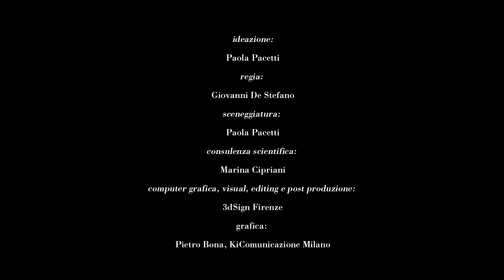la tomba del tuffatore | trailer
trailer del filmato multimediale 'la tomba del tuffatore' di giovanni de stefano e paola pacetti proiettato nelle sale del museo archeologo nazionale di paestum nell'ambito dell'esposizione temporanea 'colori nell'antica paestum. vita dei colori e colori della vita', in mostra dal 12 aprile al 30 novembre 2014.

il filmato, dedicato alla celebre tomba rinvenuta nel 1968 nella necropoli di tempa del prete, è articolato in quatto momenti: la scoperta, il simposio, il tuffo, l'artefatto [materiali, tecniche, colori].